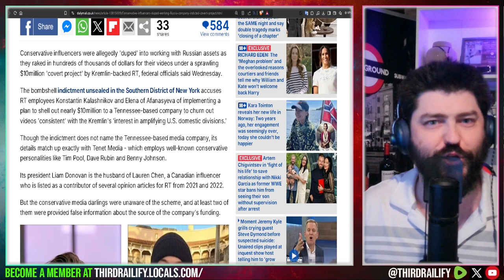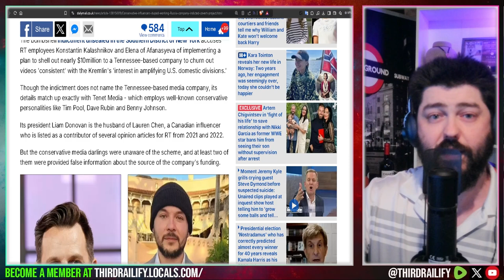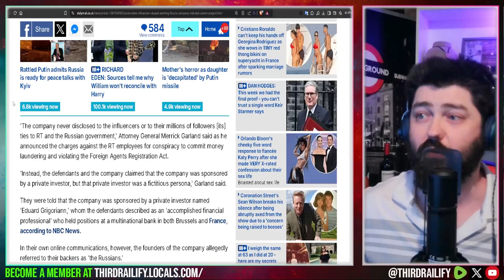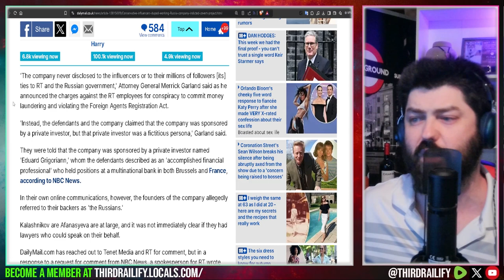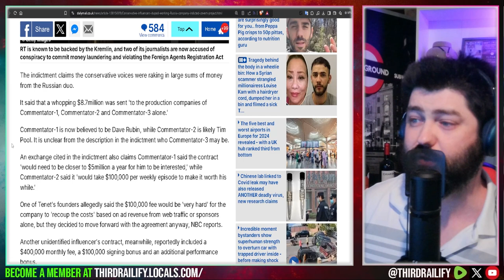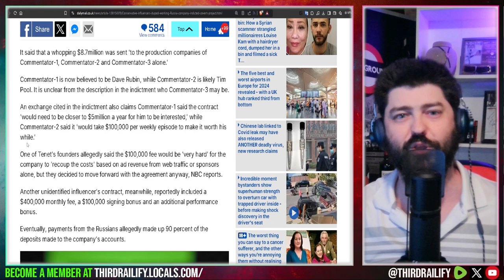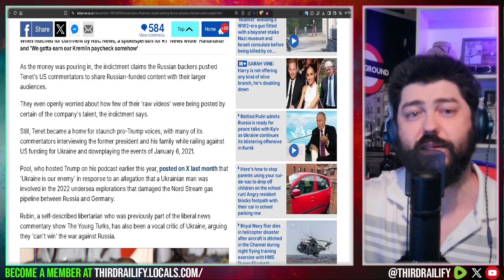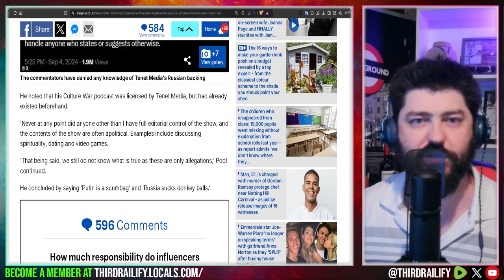Influencers 'duped' into working for Russia as TENET media indicted for $10 million 'covert project'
Conservative influencers were allegedly 'duped' into working with Russian assets as they raked in hundreds of thousands of dollars for their videos under a sprawling $10million 'covert project' by Kremlin-backed RT, federal officials said.